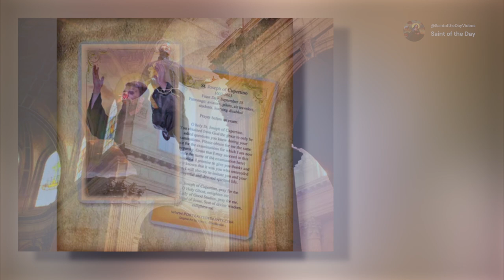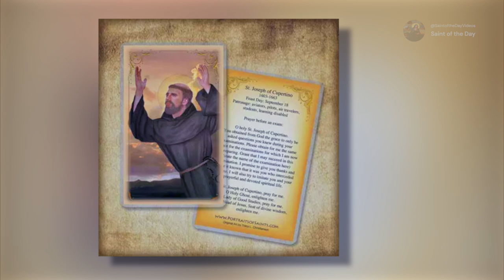Saint Joseph Cupertino, The Flying Friar - September 18th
Died: 18 September, 1663

Canonized: 16 July 1767 by Pope Clement XIII

Patronage: The cities of Copertino and Osimo,
aviation, astronauts, mental handicaps, examinations, students

De Oliveira, P. C. (n.d.-k). St. Joseph of Cupertino, Saint of September 18.